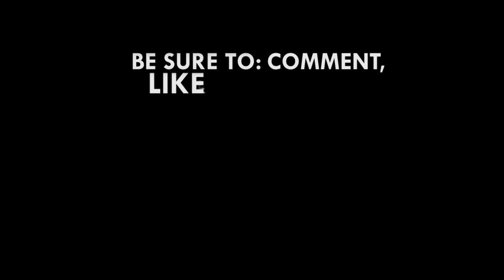Recent voters registration exercise is the most violent in Ghana’s history – Asiedu Nketia